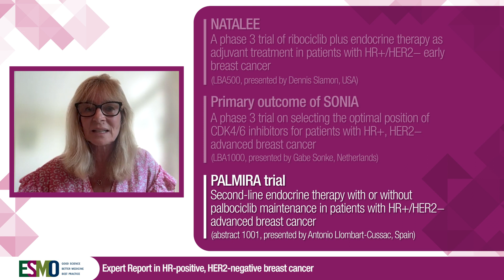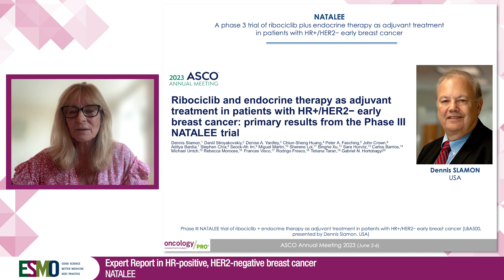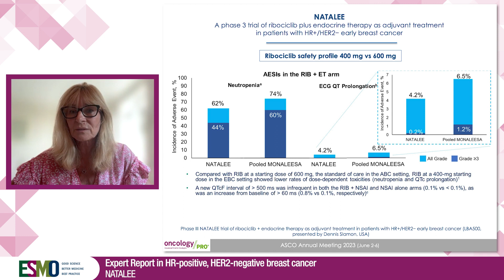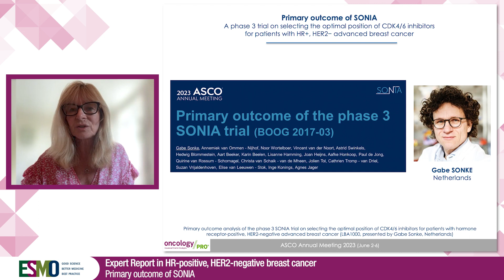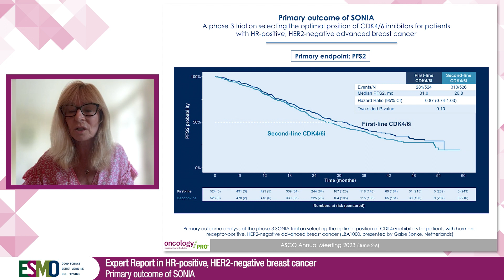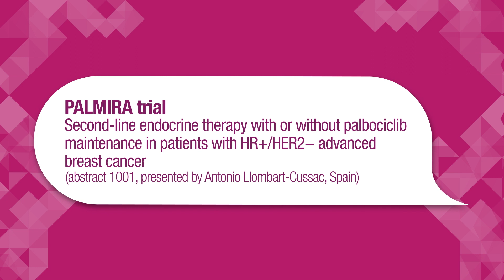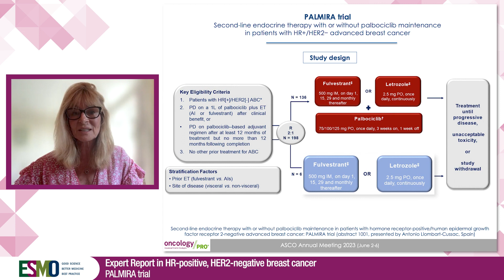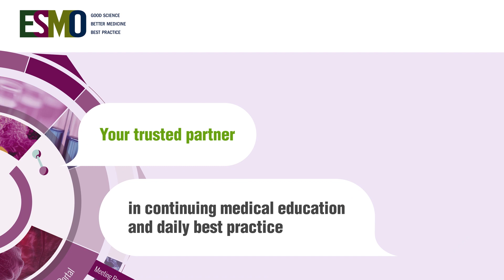ASCO 2023 Expert Report in HR positive, HER2 negative breast cancer by Catherine Harper-Wynne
Reporting from ASCO 2023, Catherine Harper-Wynne discusses the results from three important studies in HR+, HER2- Breast Cancer. The NATALEE trial investigating the addition of ribociclib to Endocrine Therapy (ET) in the adjuvant setting, shows promising but still early DFS results. In the metastatic setting, the SONIA study explores the possibility of using in first-line ET alone and then switching to CDK4/6 inhibitors with ET, vs the opposite. Addressing the issue of CDK4/6 inhibitors' efficacy as maintenance in second-line treatment, the PALMIRA study provides insights into their effectiveness in this context.

Abstracts discussed:
- LBA1000: Primary outcome analysis of the phase 3 SONIA trial (BOOG 2017-03) on selecting the optimal position of cyclin-dependent kinases 4 and 6 (CDK4/6) inhibitors for patients with hormone receptor-positive (HR+), HER2-negative (HER2-) advanced breast cancer (ABC).
- LBA500: Phase III NATALEE trial of ribociclib + endocrine therapy as adjuvant treatment in patients with HR+/HER2− early breast cancer.
- Abstract 1001: Second-line endocrine therapy (ET) with or without palbociclib (P) maintenance in patients (pts) with hormone receptor-positive (HR[+])/human epidermal growth factor receptor 2-negative (HER2[-]) advanced breast cancer (ABC): PALMIRA trial.